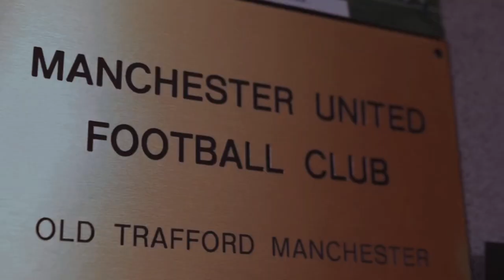Berita Bola Terbaru Hari Ini & Transfer Pemain Resmi 2023 ~ Man United, Man City, Inter Miami,Juve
1. Resmi! Andre Onana Jadi Pemain Man United Dengan Nomor Punggung 24
2. Manchester City Jadikan Nicolo Barella Sebagai Deputi Bernardo Silva?
3. Resmi! Erik Ten Hag Angkat Bruno Fernandes Jadi Kapten Baru Manchester United
4. Resmi, Jordi Alba Susul Messi & Busquets ke Inter Miami
5. Juventus Rela Tukar Federico Chiesa Demi Franck Kessie
6. Sadio Mane Sedang Negosiasi dengan Al Nassr
7. Lazio Dapat Tawaran Menggiurkan Dari Arab Saudi Untuk Immobile
8. Borussia Dortmund Mulai Tertarik Boyong Marcel Sabitzer Dari Bayern
9. Setelah Jordi Alba, Andres Iniesta Akan Gabung Inter Miami?
10. Ditawari Gaji Dua Kali Lebih Tinggi di Man City, Alejandro Balde Menolak!

All under the fair use law.Copyright Disclaimer Under Section 107 of the Copyright Act 1976, allowance is made for "fair use" for purposes such as criticism, comment, newS reporting, teaching, scholarship